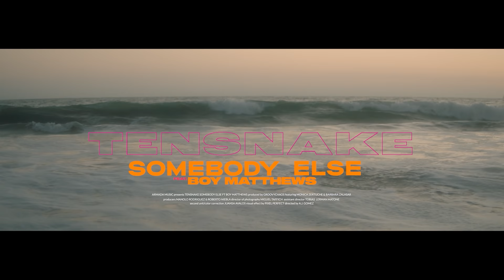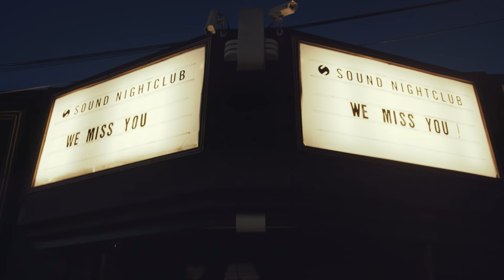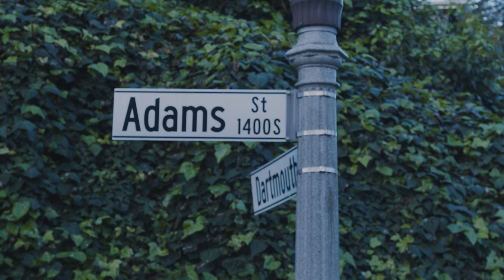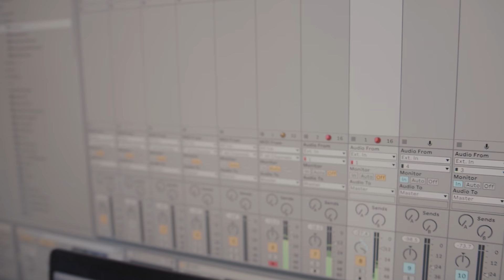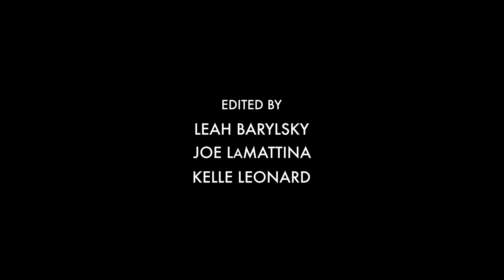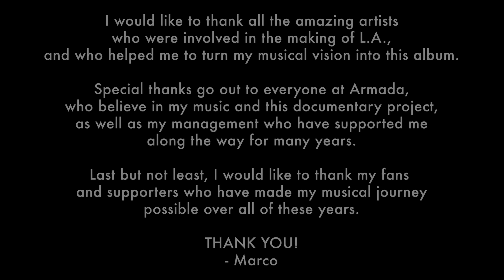Tensnake - L.A. Documentary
Released around the same time as his ‘L.A. Noir’ remix album, Tensnake’s hour-long documentary serves as a rationale for the original album. From music video clips to testimonials from his friends and partners, the documentary gives exhaustive insight into Tensnake’s artistic and human psyche, all the while highlighting album tracks such as ‘Somebody Else’, ‘Nightshift’, ‘Latching Onto You’ and ‘Strange Without You’.

Directed, Produced, Shot, and Edited by Vault Productions

0:00:00 – 0:01:48 Introduction L.A.
0:01:49 – 0:09:05 Somebody Else
0:09:05 – 0:14:12  Nightshift
0:14:13 – 0:19:43 Latching Onto You
0:19:44 -  0:22:35 Antibodies
0:22:36 – 0:27:13 Strange Without You
0:27:14 – 0:44:48 Video diaries
0:44:49 – 0:48:31 Overnight
0:48:32 – Adams Hill
0:53:44 – Credits